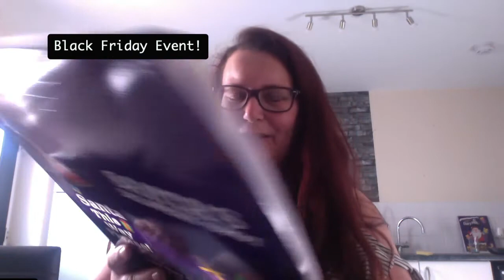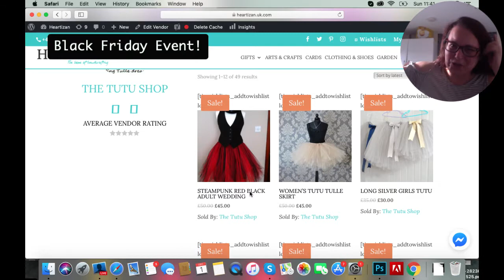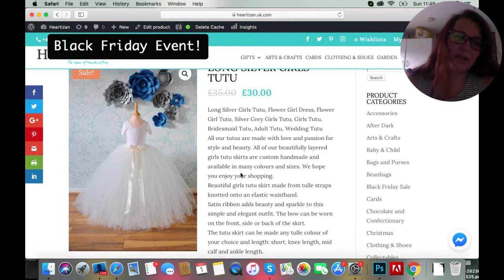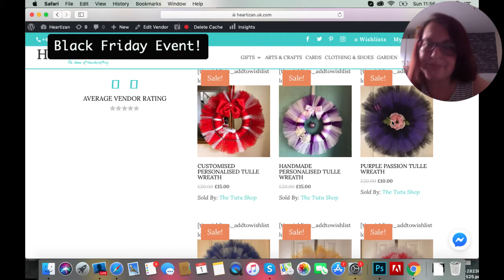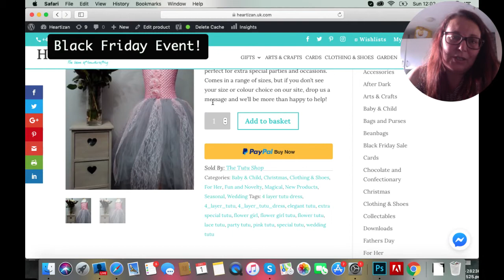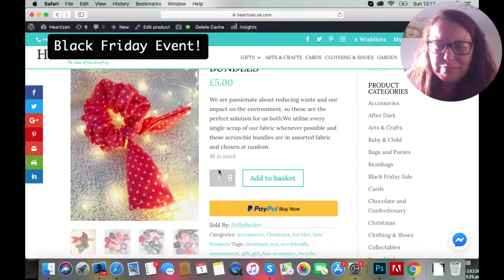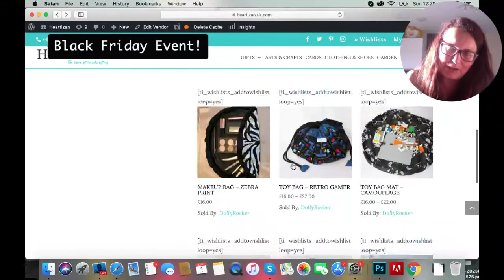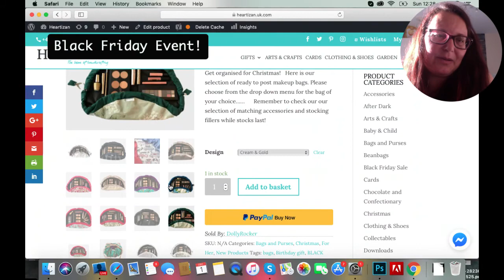The Tutu Shop and DollyRocker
Four more fabulous shops with amazing handmade products from amazing people! Black Friday Sale on Heartizan!